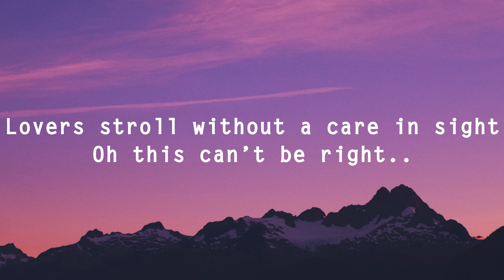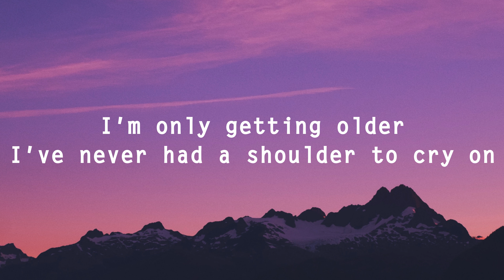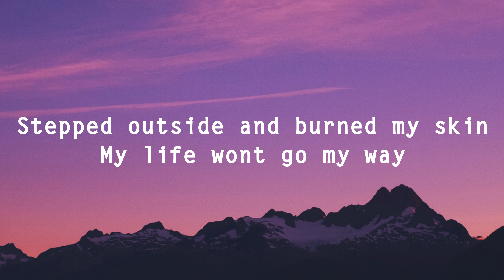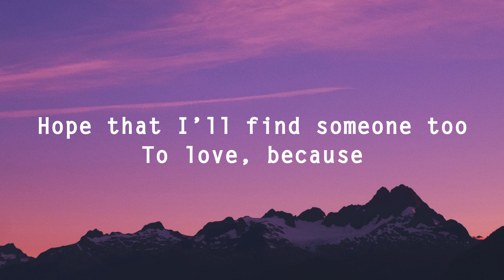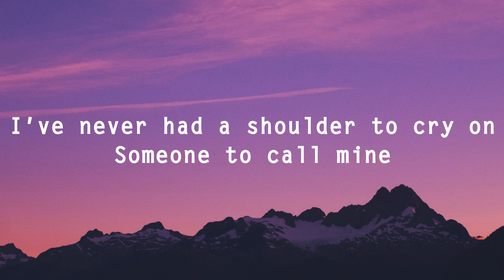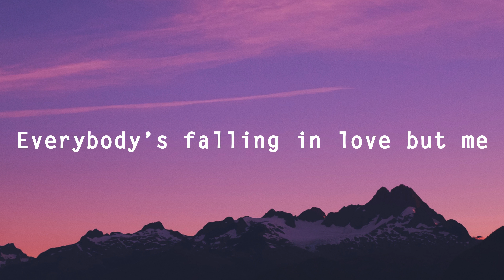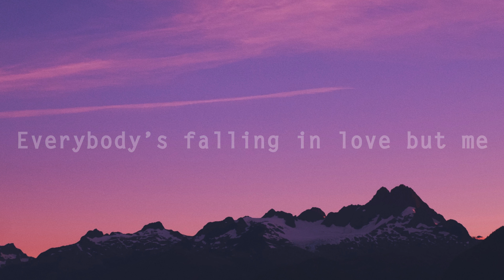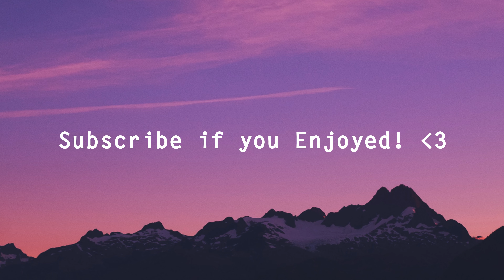Laufey - Falling Behind (Lyrics)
• Lyrics:

Moved out to a new city
June is dawning down on me
And all that I can find’s

A sickly romance in the air
Lovers stroll without a care in sight
Oh this can’t be right..

Cause the sun’s engaged to the sky
And my best friends found a new guy
I'm only getting older
I've never had a shoulder to cry on
Someone to call mine
Everybody’s falling in love
And I'm falling behind

Touched the ocean fell right in
Stepped outside and burned my skin
My life wont go my way

Bossa nova in my room
Hope that I’ll find someone too
To love, because

The sun’s engaged to the sky

Everybody’s falling in love but me